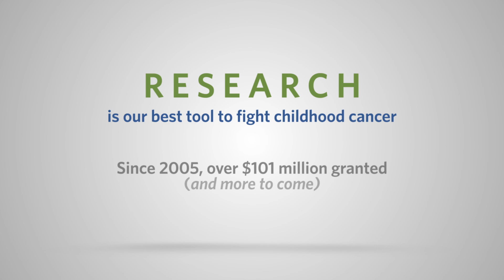Research is our Best Tool to Fight Childhood Cancer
Through the vigorous efforts of volunteers and supporters, this summer the St. Baldrick's Foundation was able to fund a record-breaking total of $23 million in grants towards lifesaving childhood cancer research.

"Every single child in the world who gets treated and survives is a beneficiary of the research that's funded by groups like St. Baldrick's... Fifty years ago, childhood cancer cure rates were 20% at best. Today, overall rates have increased to as much as 90% for some cancers, and that did not happen without research. And, research can't happen without you." - Robert J. Arceci, M.D., Ph.D.

With 175,000 children diagnosed with cancer worldwide each year, childhood cancer research is critical. As the largest private funder of pediatric cancer research grants, St. Baldrick's is not only committed to supporting research that will find cures but studies that focus on developing less toxic treatments and ensuring a healthier life for survivors. With this new funding, the Foundation has granted more than $101 million since becoming an independent charity in 2005.

Explore this lifesaving childhood cancer research or learn more about how you can get involved with the cause